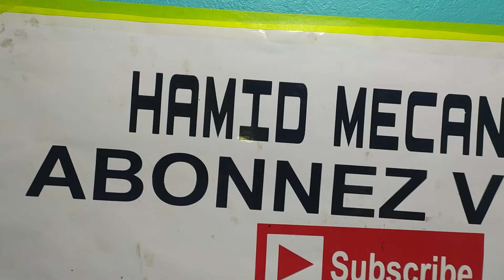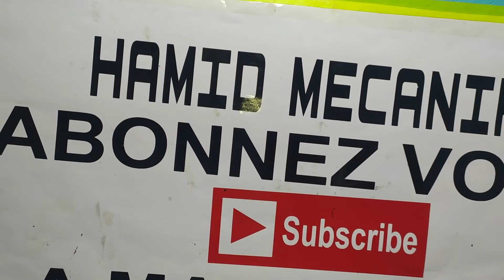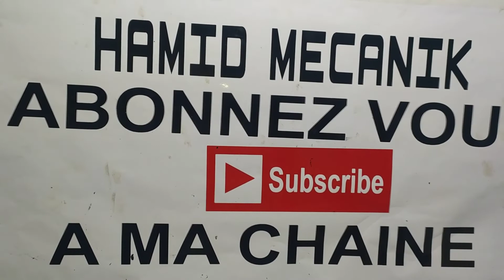Comment changer chaîne distribution Chery Fulwin 1.5 طرقت تثبيت حزام التوزيع سيري فلوين